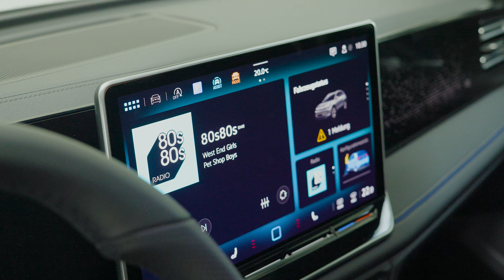Volkswagen Tiguan 1.5TSI DSG R-LINE